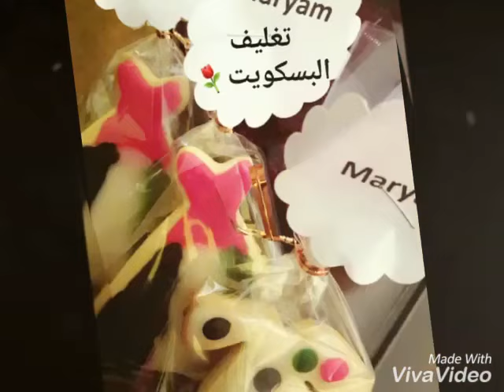Garfield Class: Maryam Saeed 🇦🇪❤️❤️❤️